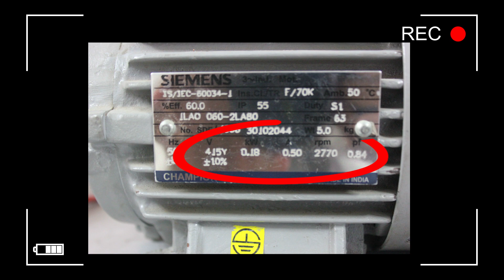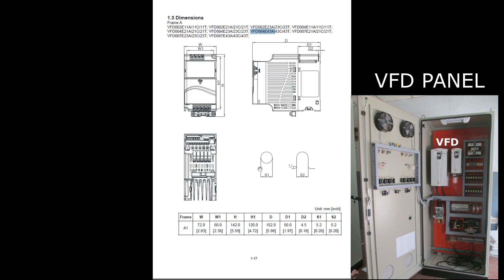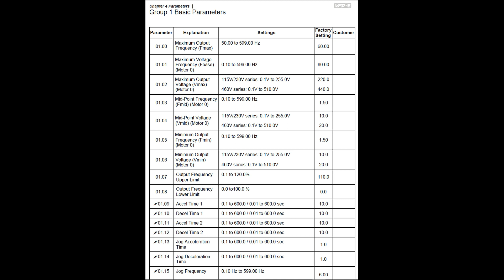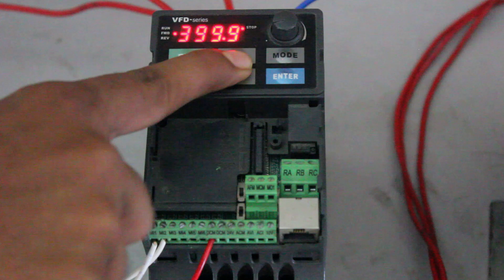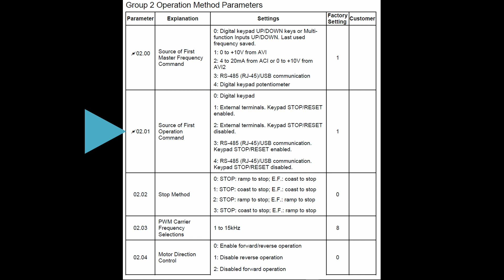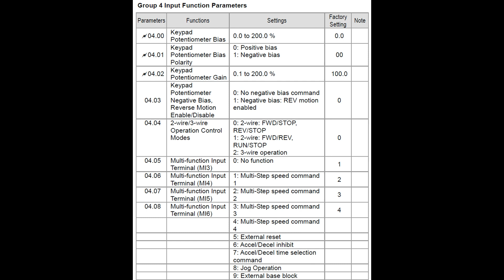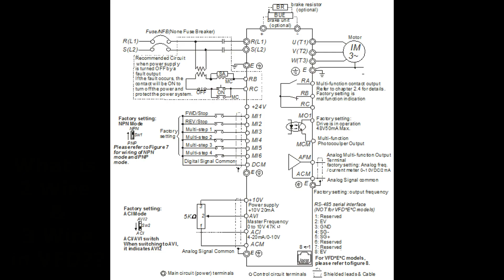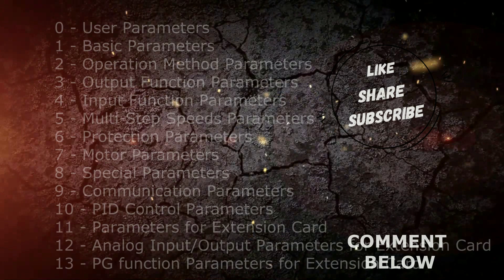VFD Parameter settings - DELTA VFD - PLC Digital/Analog Output - In TAMIL - Part 03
In this video we have explained about VFD (DELTA - E series)  Parameter settings...

VFD - Variable Frequency Drive is a motor speed controller..

watch previous videos to understand fully..